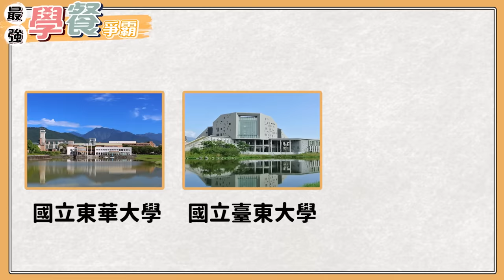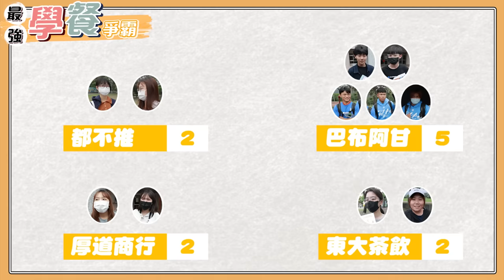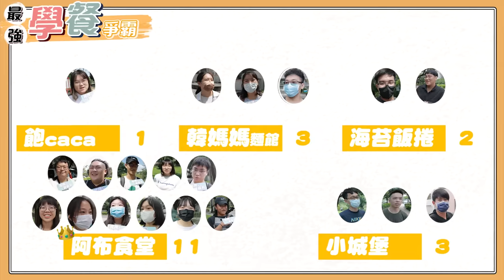【最強學餐爭霸#11】台灣「東大對決」：台東、東華、屏東！國立最頂學餐來了！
來了來了！最頂學餐終於出現了！走訪南部東部的國立東字輩：「台灣東大」對決！國立肯定是要好吃的吧？來看看最頂學餐，同學們都吃些什麼？🤤🤤🤤